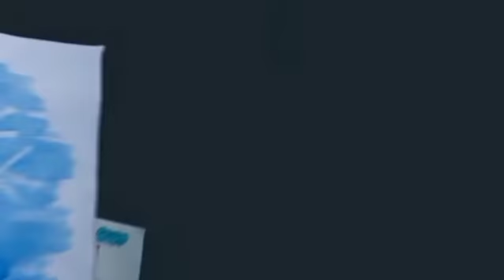George Soros Corrupting Western Open Society